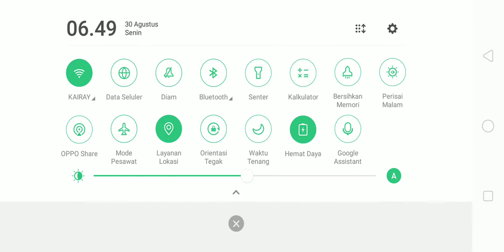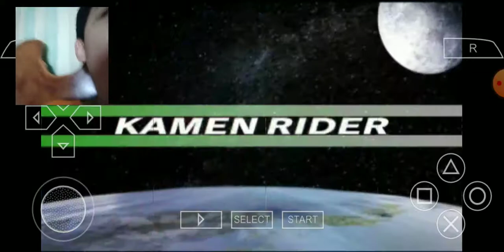main geme Kamen rider cimax heroes